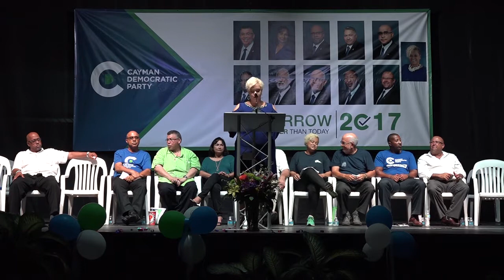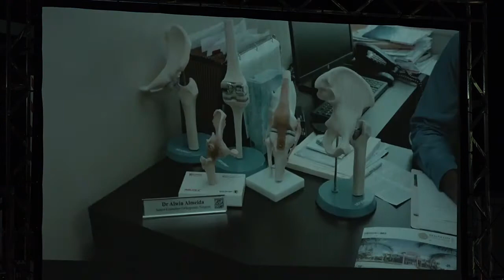CDP Meeting at AL Thompsons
McKeeva Bush
Cayman Democratic Party